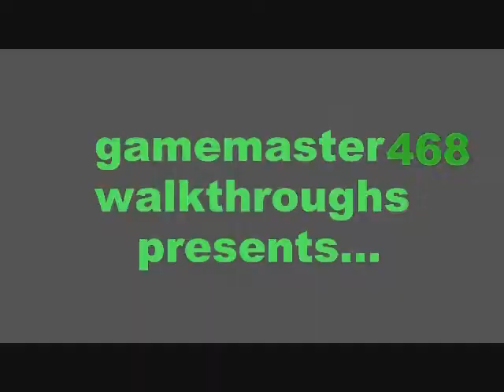Paper Mario (BLIND) playthrough part 35: Boss 4: Tubba Blubba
In this part, we defeat Tubba Blubba, and save the third Star Spirit!